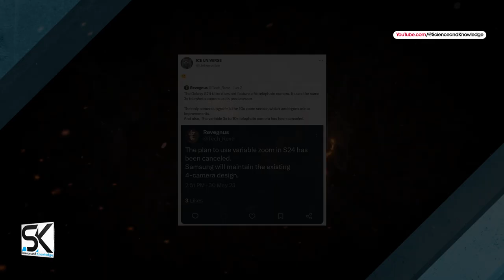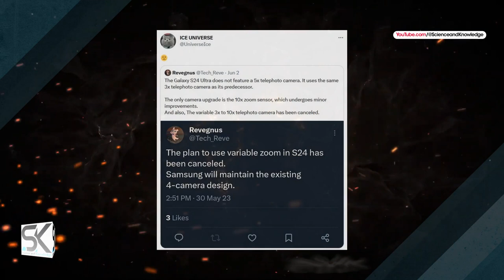Samsung Galaxy S24 Ultra - THIS IS HIGHLY MADNESS!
The latest news and leaks, Samsung Galaxy S24 Ultra 5G 2024 new-gen updates at Risk! and this is madness. ◄ Much has been said about Samsung's change of strategy, in the photographic component, for its next super top-of-the-range, the Samsung Galaxy S24 Ultra. However, it seems that those plans are now in jeopardy. The truth is that Samsung needs to do something special! Something with impact! All in order to separate the wheat from the chaff, or so to speak, your Samsung Galaxy S24 Ultra from all other rivals. Thanks!

SAK - SAK99